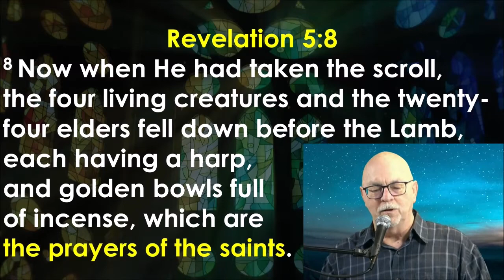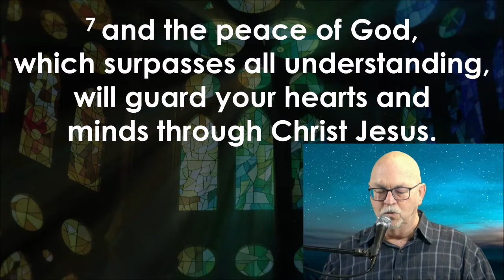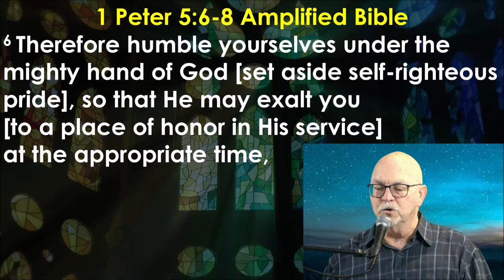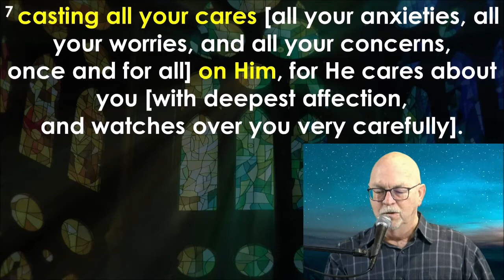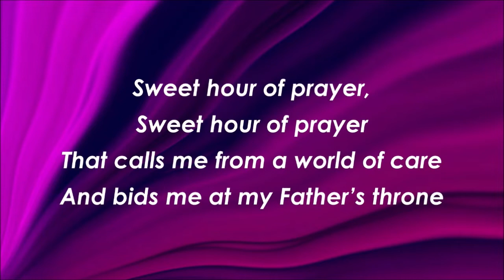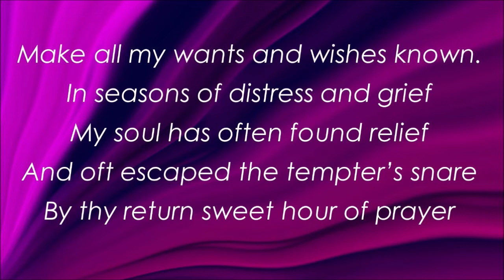Pastor Steve's Daily Devotional for Tuesday, November 29, 2022--- God's Food For THOUGHT #372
Pastor Steve's Daily Devotional for Tuesday, November 29, 2022--- God's Food For THOUGHT #372 "Questions and Answers"